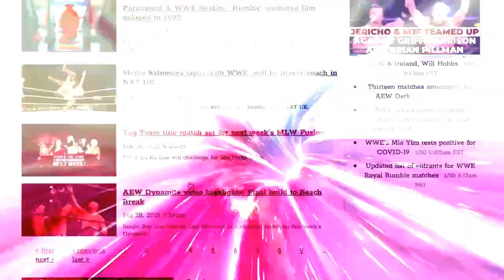The Million Dollar Championship match at NXT TakeOver: In Your House: Bryan, Vinny & Craig Show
B, V & C review LA Knight vs. Cameron Grimes in a ladder match for the Million Dollar Championship at NXT TakeOVer: In Your House. [June 14, 2021]